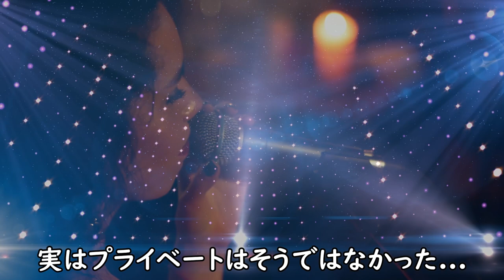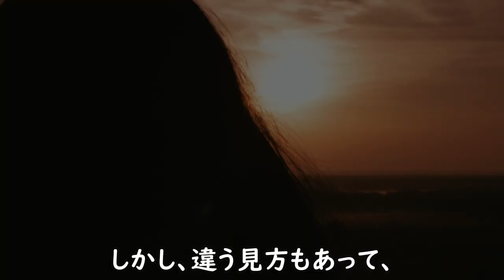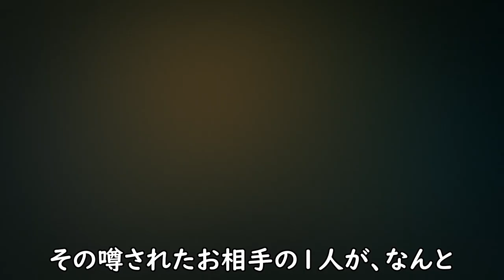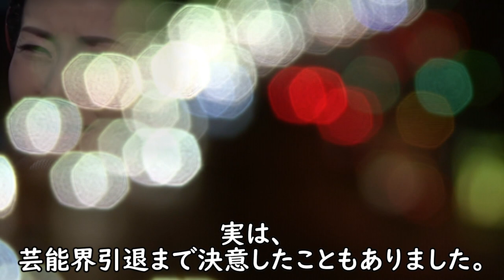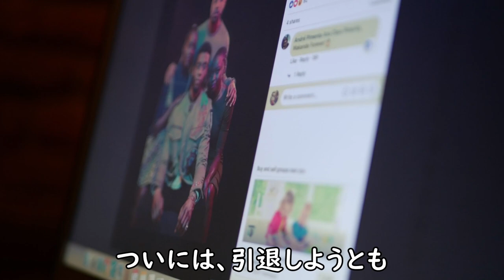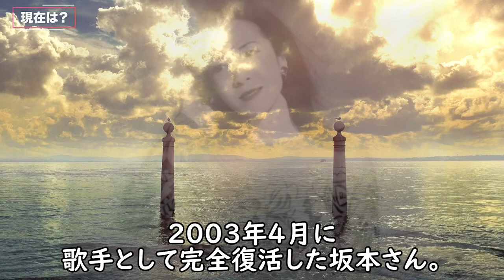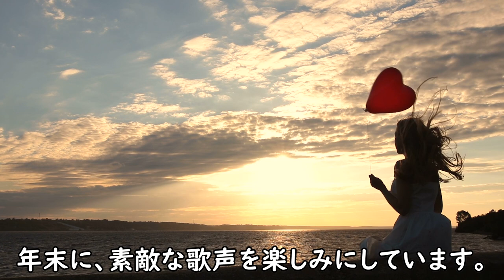坂本冬美 突然の休業を決断した真相に涙が止まらない！『また君に恋してる』さながらの辛く悲しい胸中とは？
紅白歌合戦の出場が決まりましたね！
類まれな歌唱力と大人の美しさで、人気演歌歌手として
聴く者を魅了してやまない坂本冬美さん。
しかし、その評価が高まるにつれ、手放したこともあるようです。
ベールに包まれた彼女の半生を気になって調べてみました。

坂本冬美 突然の休業を決断した真相に涙が止まらない！

藤あや子の娘が言い放ったある言葉に一同驚愕？

野口五郎 耳を疑う裏の顔とまさかの病歴に一同驚愕！

中島みゆき 結婚しない3つの理由とあの噂の真相とは？

天地真理 衝撃の現在の姿に涙をこらえきれない！

田村正和 最後まで拭い切れなかったある想いに涙が込み上げる！